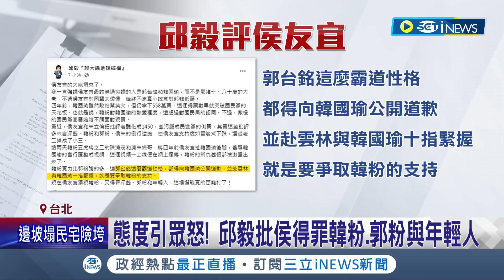態度引眾怒! 侯友宜喊團結"韓粉不買單" 韓粉找昔日影片怒酸 侯反嗆影片斷章取義 邱毅批侯:得罪韓粉.郭粉與年輕人│記者 程彥豪 郭思妏 張皓譯│【台灣要聞】20230606│三立iNEWS